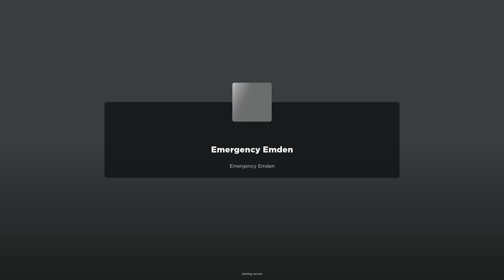ROBLOX Emergency Emden